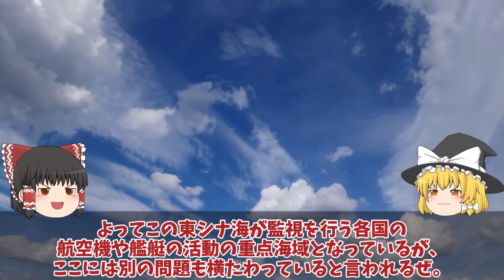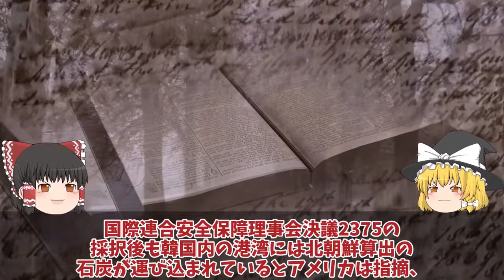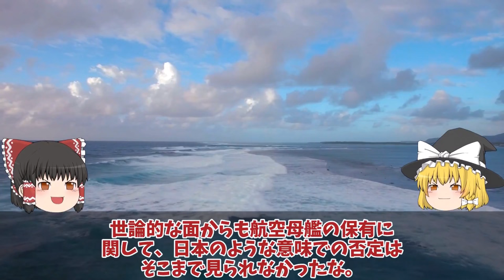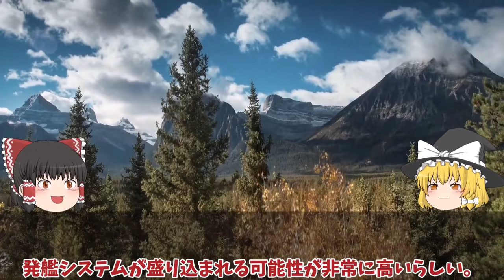【ゆっくり解説・軍事News】陸海空自最強 国連が韓国の監視に動き出したP3Cニュージーランド軍が嘉手納基地へP3Cを！北朝鮮への瀬取り【スペシャル・特集】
陸海空自最強 国連が韓国の監視に動き出したP3Cニュージーランド軍が嘉手納基地へP3Cを！北朝鮮への瀬取り【スペシャル・特集】

111国連が韓国の監視に動き出したP3Cニュージーランド軍が嘉手納基地へP3Cを！北朝鮮への瀬取りを関し韓国は？

112韓国空軍F35A戦闘機重整備は日本でお願いします#2027年度から清州空軍基地でF35A戦闘機重整備開始で日本断固拒否か？

113 独島級揚陸艦2番艦馬羅島がようやく就役！韓国最大の誤算F35B用耐熱処理と勘違いオスプレイ対応に何故か大型輸送艦と？